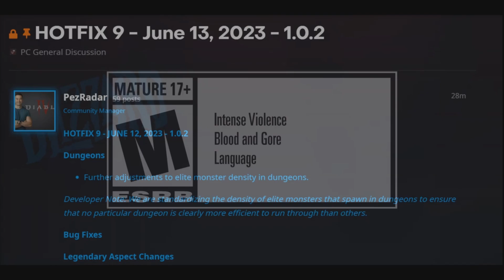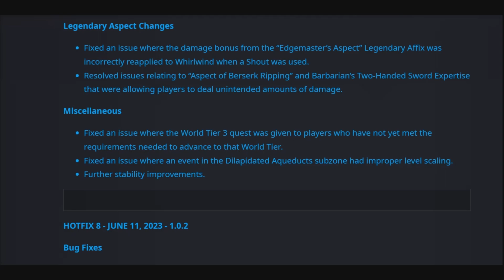ELITE FARMING NERFED AGAIN! & Barbarian NERF! Gets Reversed?... Diablo 4: New Hotfix (Patch Notes)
Today we have the Another Huge Patch That Will change the game for Farming Elites and The Barbarian gets Nerfe!!! links down below, now kick back relax and. enjoy

🎬TIMESTAMPS
0:03 Intro
Outro